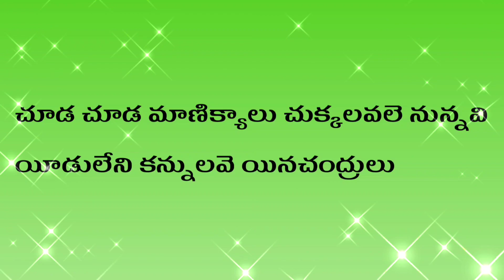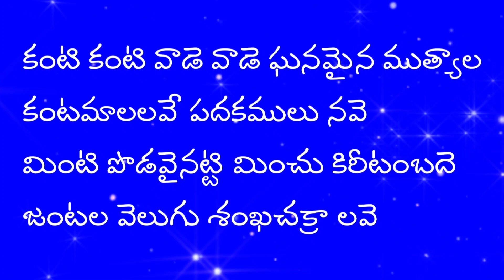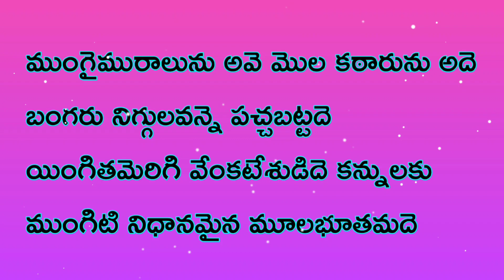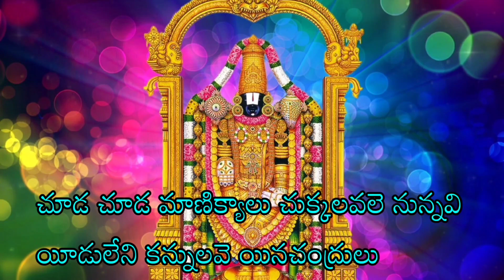చూడ చూడ మాణిక్యాలు | Chooda Chooda Manikyalu | Vani Jayaram | Annamayya Keerthana with LYRICS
తాళ్లపాక అన్నమాచార్య సంకీర్తన
గానం: శ్రీమతి వాణీ జయరాం
రాగము: వరాళి

చూడ చూడ మాణిక్యాలు చుక్కలవలె నున్నవి
యీడులేని కన్నులవె యినచంద్రులు          ॥చూడ॥

కంటి కంటి వాడె వాడె ఘనమైన ముత్యాల
కంటమాలలవే పదకములు నవె
మింటి పొడవైనట్టి మించు కిరీటంబదె
జంటల వెలుగు శంఖచక్రా లవె                   ॥చూడ॥

మొక్కు మొక్కు వాడె వాడె ముందరనే వున్నాడు
చెక్కులవే నగవుతో జిగిమో మదె
పుక్కిట లోకము లవె భుజకీర్తులును నవె
చక్కనమ్మ అలమేలు జవరాలదె                 ॥చూడ॥

ముంగైమురాలును అవె మొల కఠారును అదె
బంగరు నిగ్గులవన్నె పచ్చబట్టదె
యింగితమెరిగి వేంకటేశుడిదె కన్నులకు
ముంగిటి నిధానమైన మూలభూతమదె       ॥చూడ॥